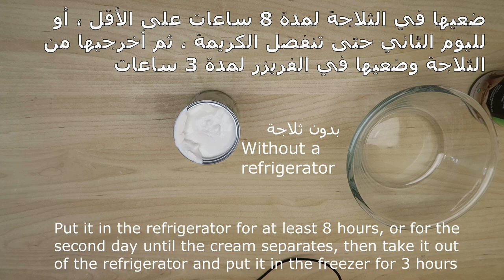كريمة نباتي / آيس كريم نباتي / كيتو دايت - صيامي _ Cream vegetarian ice cream vegan keto diet